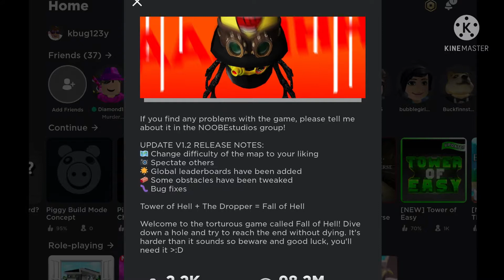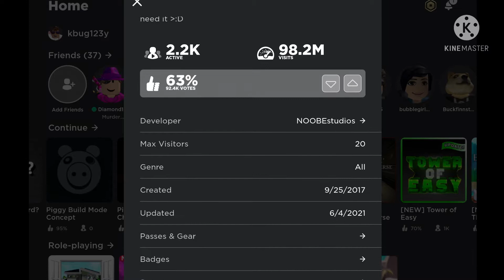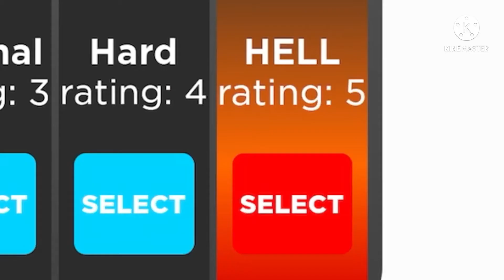Roblox Fall Of Hell... (UHHGGG!)